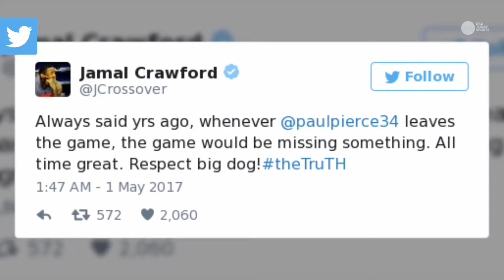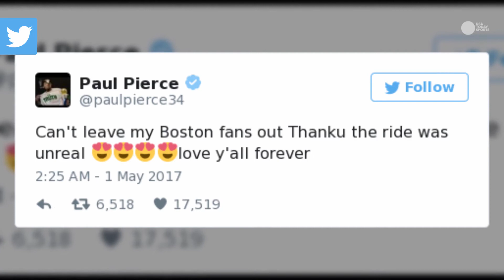Big names congratulate Paul Pierce on career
Paul Pierce has played his final game in the NBA and his colleagues took to Twitter to congratulate him.